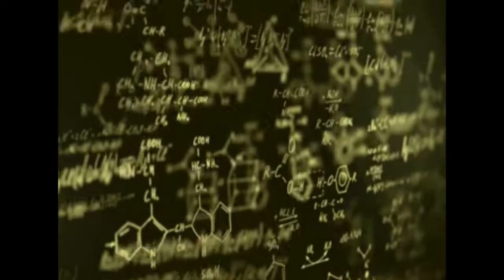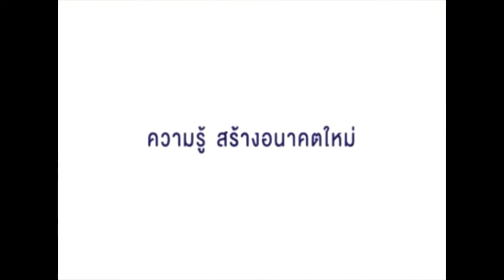คลายทุกข์ประชาชน28-07-14 1/3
รายการคลายทุกข์ประชาชน
ออกอากาศ วันจันทร์ – วันศุกร์
ทางช่อง TST5 เวลา 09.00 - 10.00 น.

ดำเนินรายการโดย น้องพิม พิมภารัศมิ์ และ ทนาย โสภณ เพชรสว่าง

ช่วงที่1 นานาทัศนะ
เป็นช่วงที่เสนอข่าวเหตุการณ์ในปัจจุบันที่เป็นกระแสในสังคม เราจะหยิบยกข่าวมาเล่าในแง่มุมของกฎหมาย เพื่อความเข้าใจที่ถูกต้อง

รายการ ตกงานอย่าตกใจ  ทาง TST5